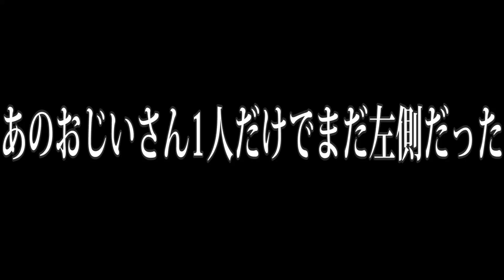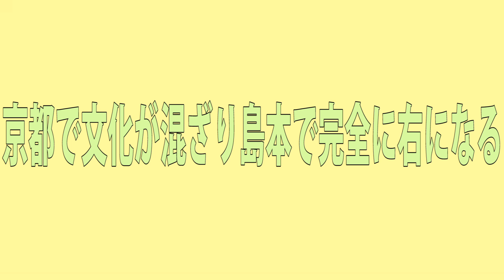エスカレーターの列左に並ぶ派と右に並ぶ派が切り替わる境目の駅はどこなのか？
関東は左、関西は右、その境目が気になって探しました。

愛知県を中心に活動している三納物語のばななです！